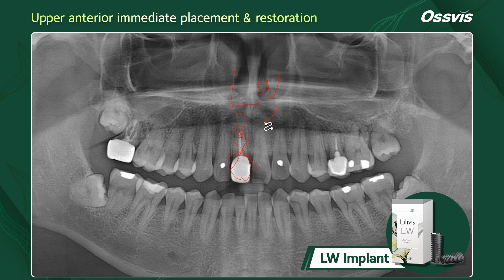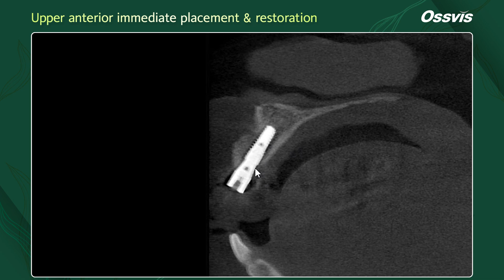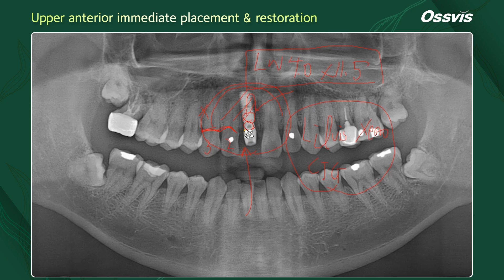[Clinical Case] Upper anterior immediate placement & restoration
📌Upper anterior immediate placement & restoration
◾️ Surgery by Dr. Jeon, Inseong
◾️ Implant : LW
◾️ Tool : Surgical Master Kit